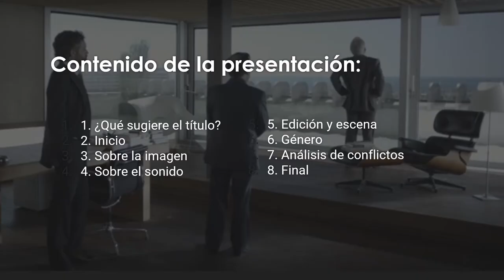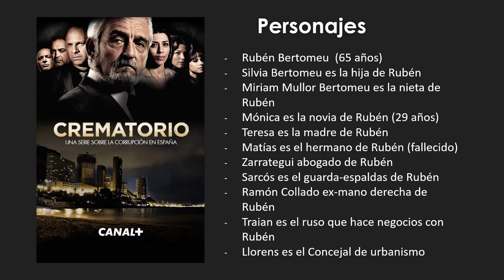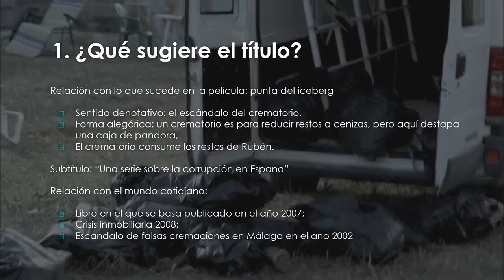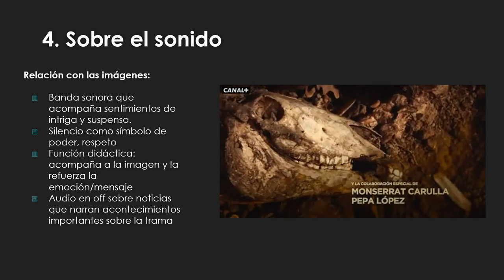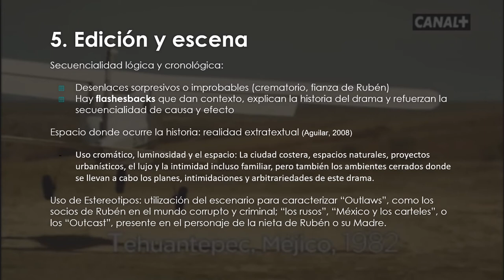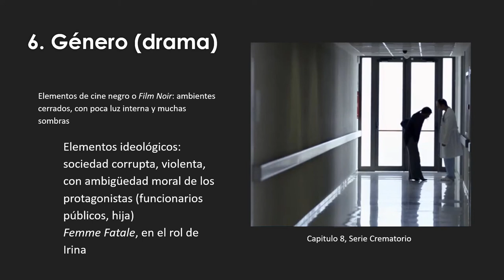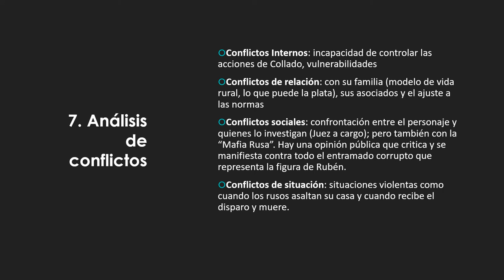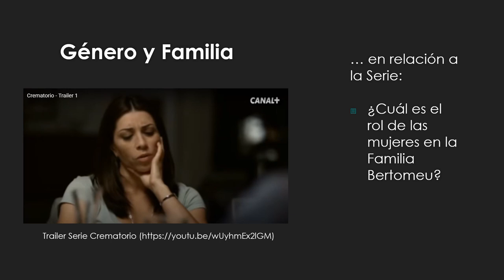Presentación Serie Crematorio (Canal+, 2011)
Presentación Serie Crematorio (2011)
Elaborada por: Omar Sierra y Pedro Barrera

Ptr
PedroB